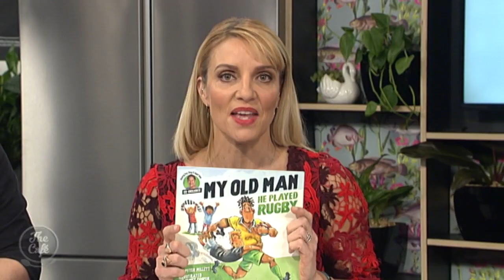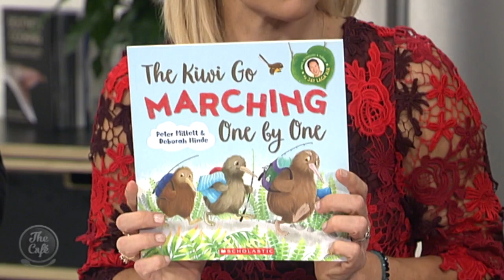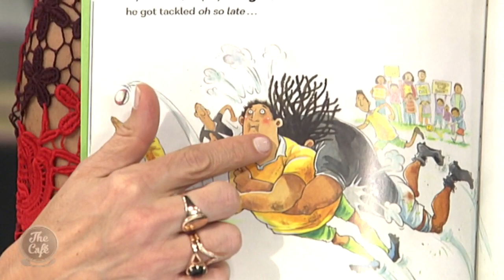Peter Millet On His Latest Book